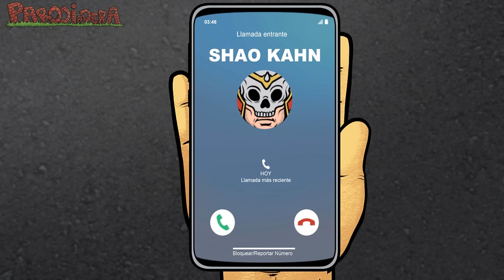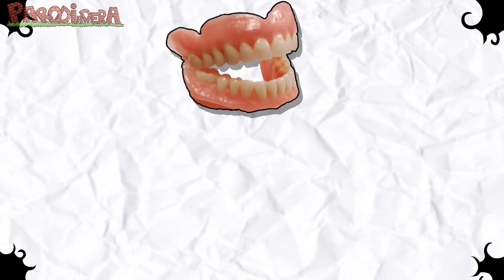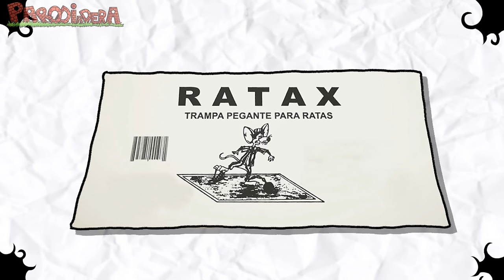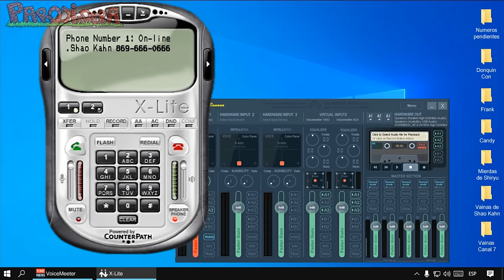𝘿𝙊𝙉𝙌𝙐𝙄𝙉 𝘾𝙊𝙉 Temporada 4 Completa || Parodiadera